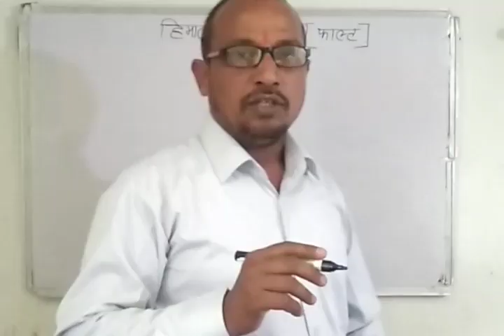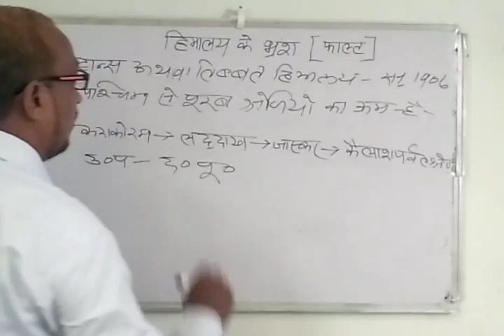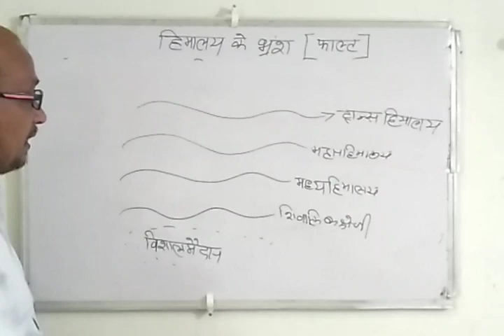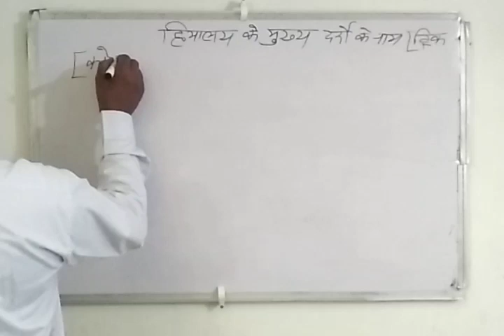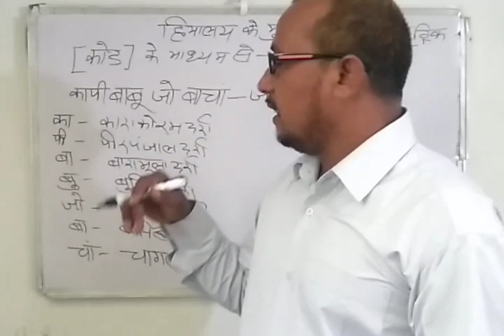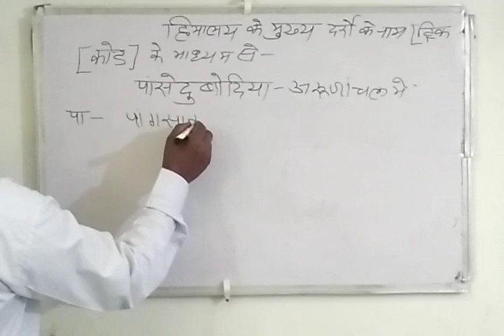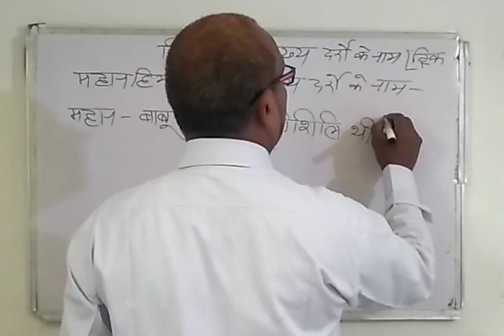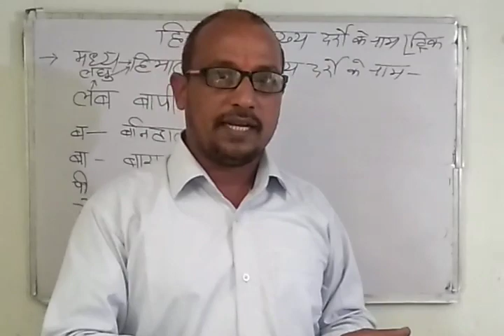Through the main pass trick of the Himalayas ll Lecture -3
By.Dr.Arvind Kumar Pandey.